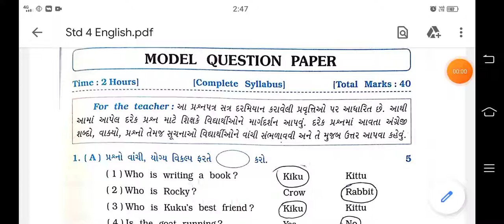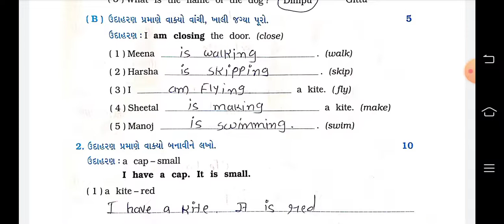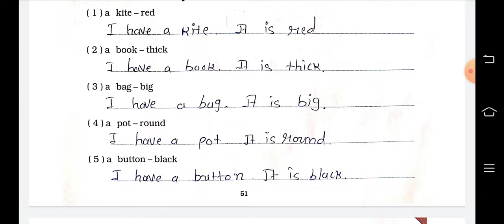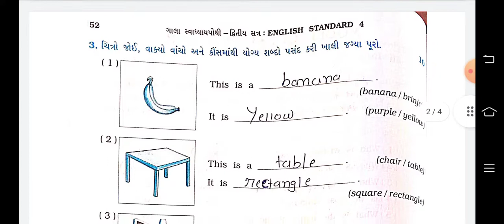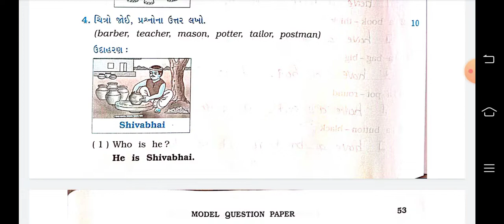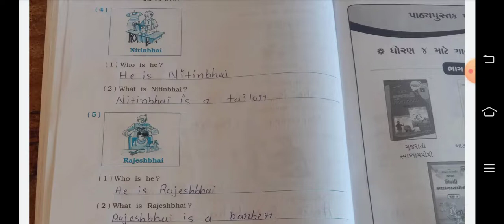Std 4 Modal; Q. Paper